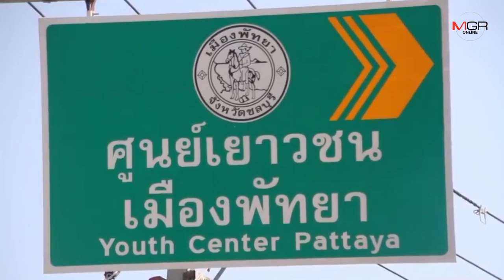น่าเสียดาย!งบ​ 150 ล้าน​เมืองพัทยา​ สร้างศูนย์กีฬาเยาวชนเทพประสิทธิ์ไม่ได้ใช้งาน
10/12/2019 น่าเสียดาย!งบ​ 150 ล้าน​เมืองพัทยา​ สร้างศูนย์กีฬาเยาวชนเทพประสิทธิ์ไม่ได้ใช้งาน

ศูนย์ข่าว​ศรี​ราชา​- น่าเสียดาย! โครงการก่อสร้างศูนย์กีฬาเยาวชนเทพประสิทธิ์​ เมืองพัทยา​ งบกว่า​ 150​ ล้านบาท​ สร้างตั้งแต่ปี  2551 ไม่มีโอกาสได้ใช้งาน..ซ้ำเกิดน้ำท่วมขัง​ คาดออกแบบระบบระบายน้ำผิดพลาดจนพังราบ สุดท้ายต้องรื้อทิ้ง-จัดหางบปรับปรุงใหม่